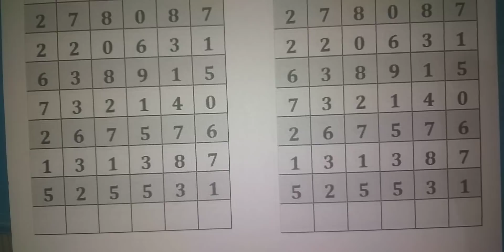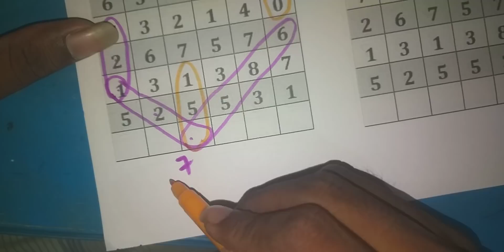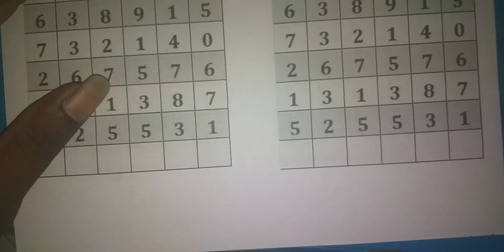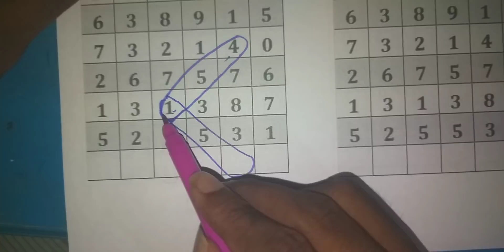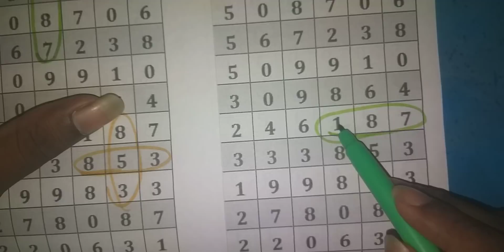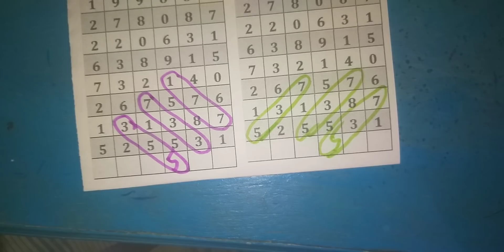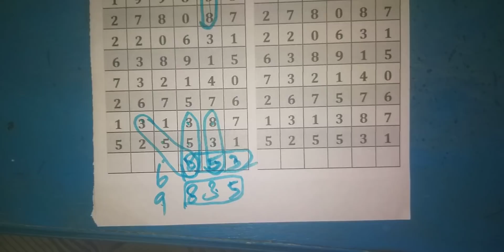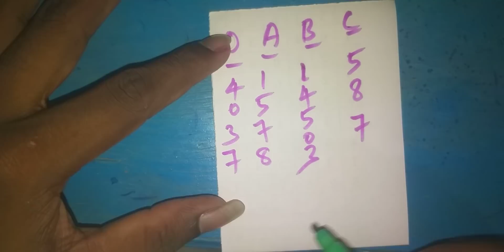11-11-2020 | AKSHAYA lottery AK-471 | Kerala Lottery guessing Chart |today guessing only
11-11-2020 | AKSHAYA  lottery AK-471 | Kerala Lottery guessing Chart |today guessing only

ec ec ec ec ec
super method Link